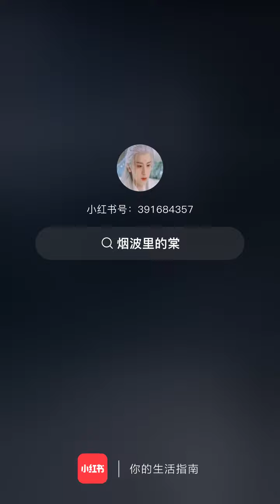thànhnghị chengyi thanhnghi ost filmseries